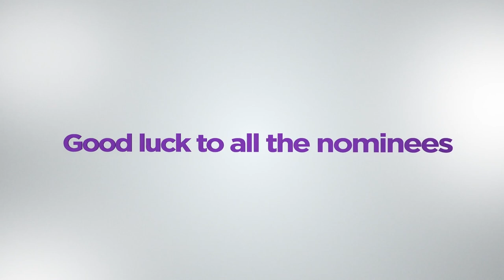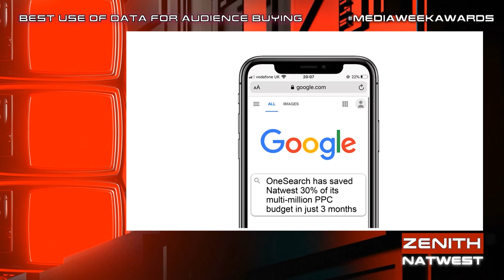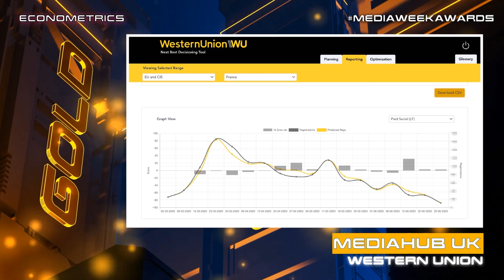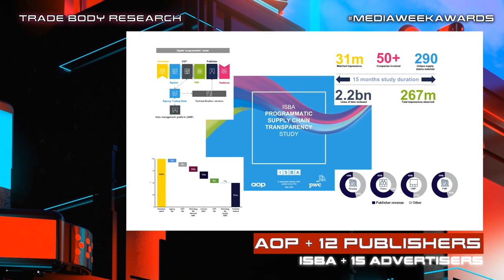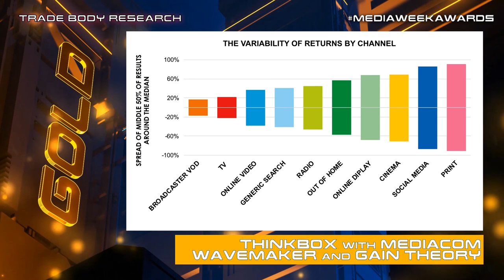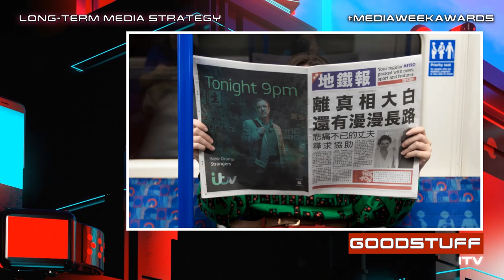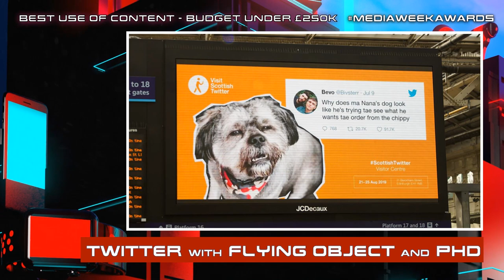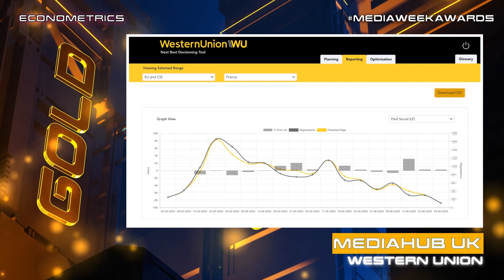Media Week Digital Awards - Day 1 - Wednesday 14 October 2020